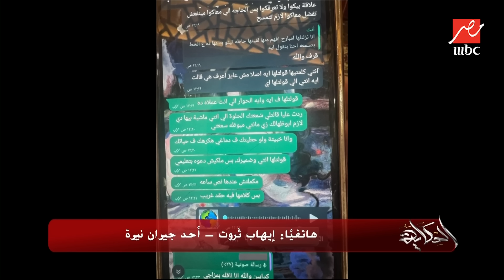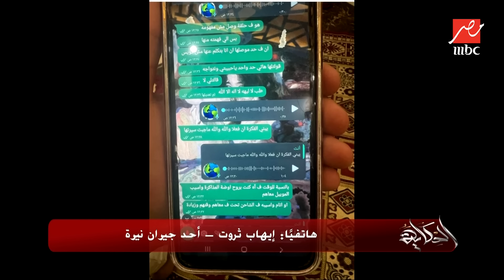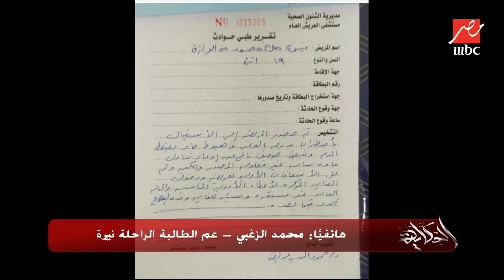الحكاية | تقرير وفاة نيرة طالبة جامعة العريش.. وقف ضابط وتشريح الجثة وموت قطة شربت مكانها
سلط عمرو أديب الضوء على قضية وفاة نيرة الطالبة بجامعة العريش بعد تداول أخبار عن تعرضها للابتزاز بصور شخصية من صديقتها شروق وآخرين وتعرضها للتسمم.
برنامج يطل من خلاله الإعلامي عمرو أديب معلقا على أحدث الأخبار السياسية والاجتماعية والاقتصادية والفنية والرياضية التي تحظى باهتمام المتابع المصري والعربي.